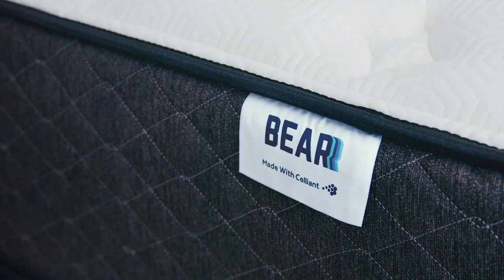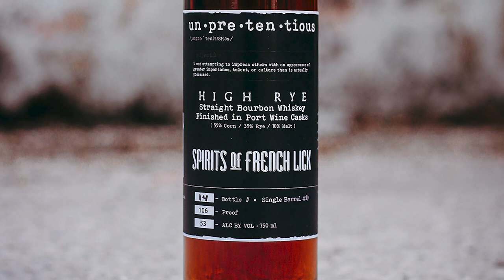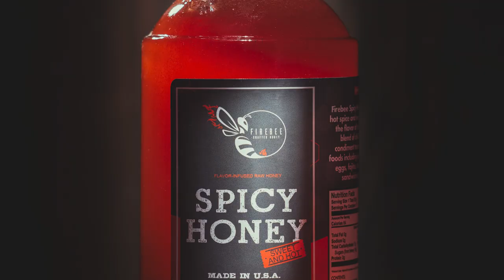The Bardstown Bourbon Company Experience with Dan Callaway and Nick Smith - Episode 298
On today's show, we get to feature two great people at Bardstown Bourbon Company, Dan Callaway and Nick Smith. Bardstown Bourbon Company exploded on the scene as a destination hot spot for anyone visiting the trail and Dan was instrumental to the early success of creating a red carpet environment for anyone who visited. As whiskey production ramped up, Nick Smith brought his knowledge from working at Jim Beam to help customers create custom mash bills and guide them in the right direction to put a new spin on the distillation process that would be uniquely theirs. So next time you're headed to Bardstown, don't forget to make Bardstown Bourbon Company a must visit.

Show Partners:
- Minimize drink dilution without sacrificing chill power with Meltdown, the ultimate ice ball press.
- Upgrade your sleep today with a Bear Mattress.
- Fling into spring at Total Wine & More. Always at low prices in-store

Show Notes:
- This week’s Above the Char with Fred Minnick talks about bourbon branded credit cards.
- What made you decided to come work at Bardstown Bourbon Company?
- What was the original vision for Bardstown Bourbon Company and how has it changed?
- Are banana croquettes a real thing?
- What lessons did you learn coming from Jim Beam to Bardstown Bourbon Company?
- How do you accommodate so many different mash bills?
- How do you work together?
- Is there a baseline for the mash bills?
- Are there any limitations on the mash bills?
- How do you guide customers to different cooperages?
- Do you help brands with marketing and packaging?
- Can this be a tourist destination for brands that contract through you?
- Tell us about the Discovery Series.
- Talk about the vintage library.
- What is the timeline for the bottling facility?
- How much of the distillery process is automated?
- What's a changeover?
- What is Pete's Place?
- Tell us about the Kentucky Proud product.